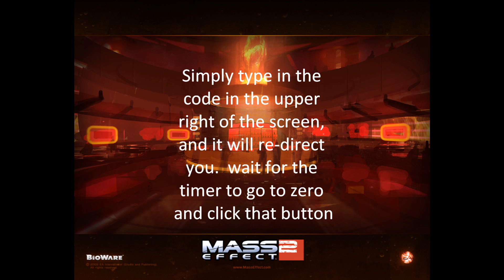Mass Effect 2 Song: Afterlife (Lower) 1080p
dont worry, its safe, ive done it myself.

if you want to hear a song from ME2 or ME1 just ask me, ill post a video of it with some pics and video always in 1080p.